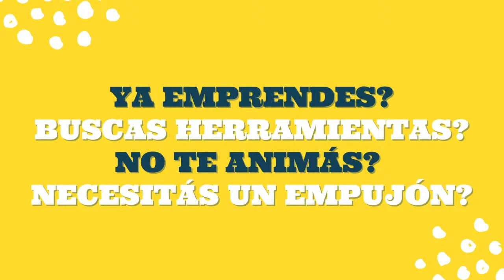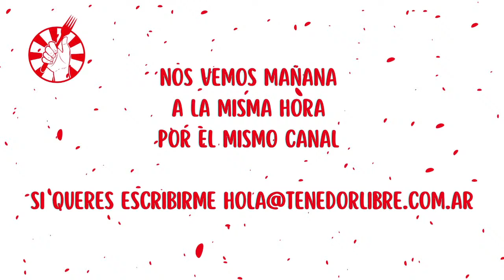MALFATIS de espinaca, MUY FÁCIL! 29 En VIVO AHORA!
Un ratito de charla, cocina, preguntas y mucho más!!